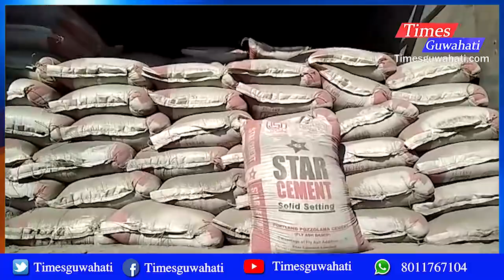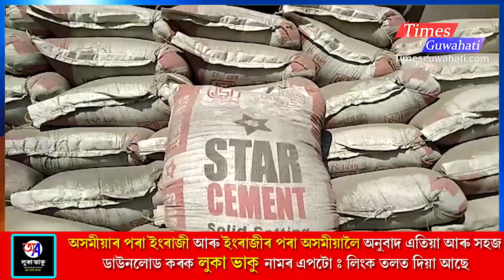ডবকাৰ সুঁতাৰগাও পঞ্চায়তৰ ২ নং ৱাৰ্ডত উত্তপ্ত পৰিস্থিতি : জলসিঞ্চন বিভাগৰ নলা নিৰ্মাণ কাৰ্যত অনিয়ম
ডবকাৰ সুঁতাৰগাও গাঁও পঞ্চায়তৰ ২ নং ৱাৰ্ডত উত্তপ্ত পৰিস্থিতি৷
জলসিঞ্চন বিভাগৰ নলা নিৰ্মাণ কাৰ্যত অনিয়মৰ অভিযোগত ৰাইজ আৰু ঠিকাদাৰৰ মাজত সৃষ্টি হৈছে উত্তপ্ত পৰিস্থিতিৰ৷
timesguwahati news ✅Follow Pulak Nath as Your friend at Facebook